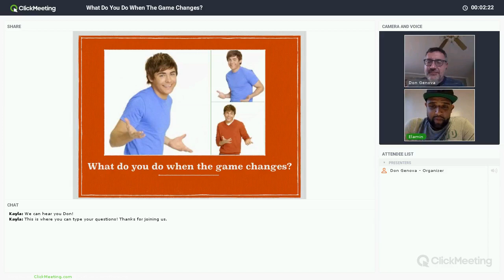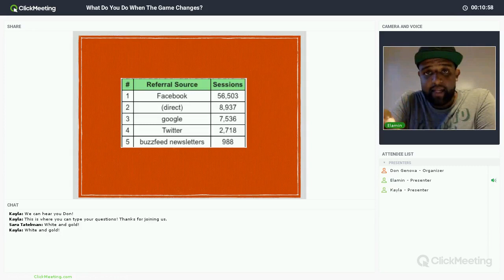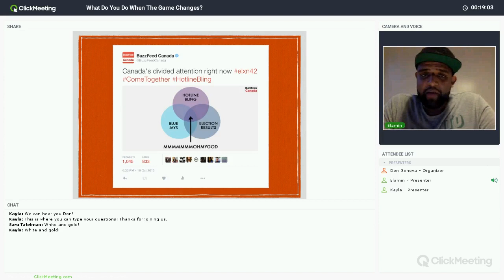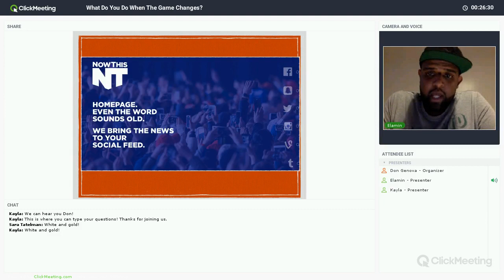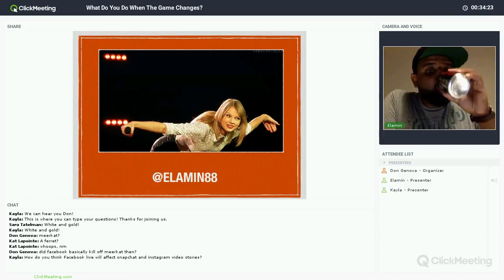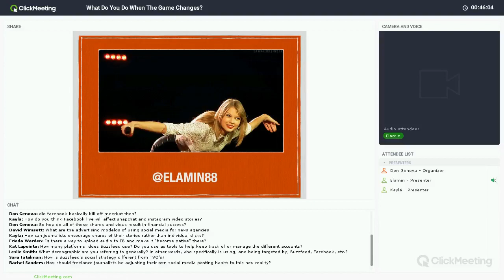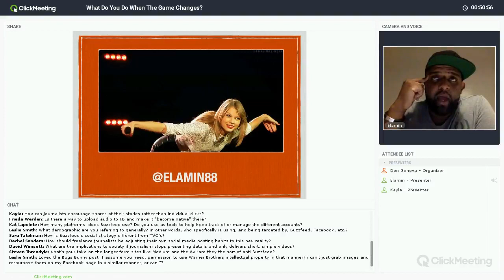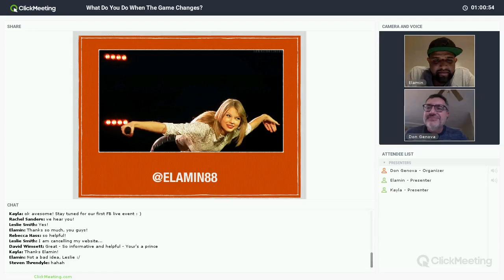What Do You Do When the Game Changes?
Social Media Users are increasingly less interested in leaving their preferred platforms to visit another website. That means social media is about to become what we have traditionally called “The Internet.” Consequently, everything we knew about being successful digital storytellers is already outdated. Enough with the old. Let’s talk about the new. Our presenter for this webinar was Elamin Abdelmahmoud, social media editor for BuzzFeed Canada. His numbers are amazing! Watch it here.